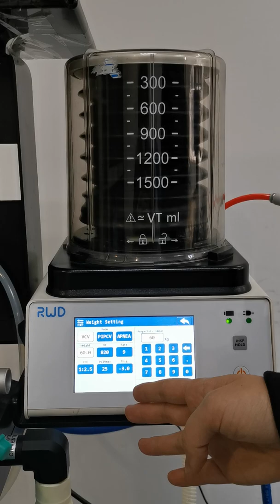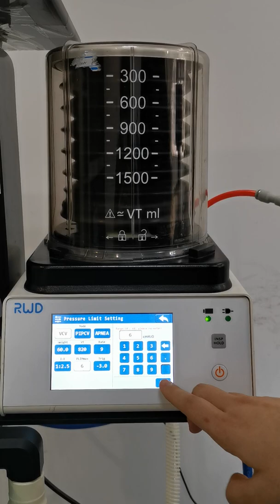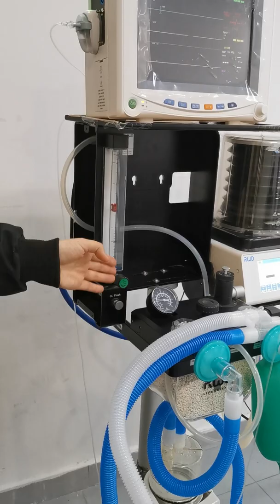RWD Upgrated Anesthesia Ventilator